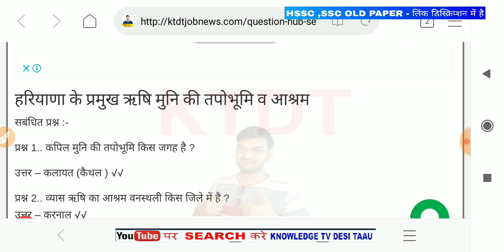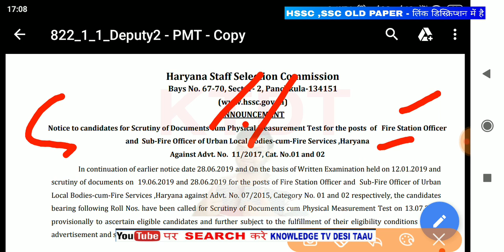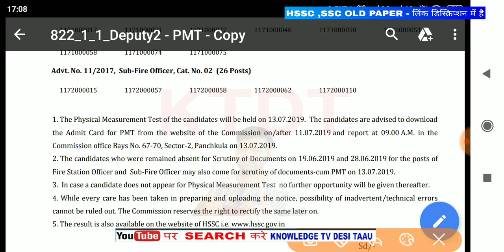HSSC ने भेजा नया notice , Hssc New Notice आया अभी अभी , जल्दी देखे - तुम भी खुश हो जाओ-KTDT